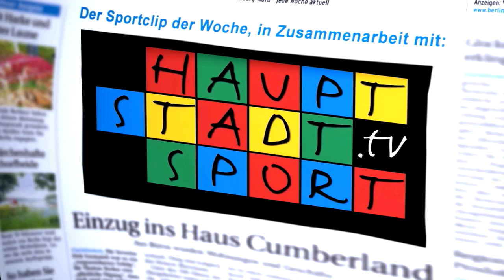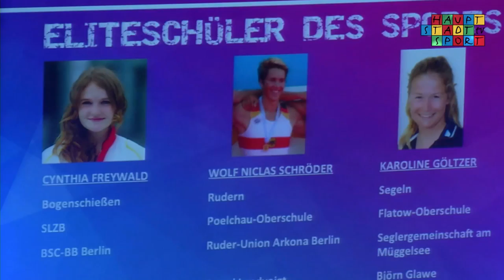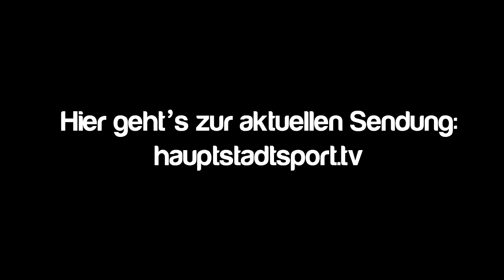Talente des Berliner Spitzensports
Aus den zwölf Monatssiegern wurde Berlins Nachwuchssportler des Jahres ermittelt. Gewonnen hat Leichtathletin Lisa Marie Kwayie von den Neuköllner Sportfreunden. Die Zusammenfassung der Preisverleihung im Bluemax Theater gibt es in diesem Videoclip.